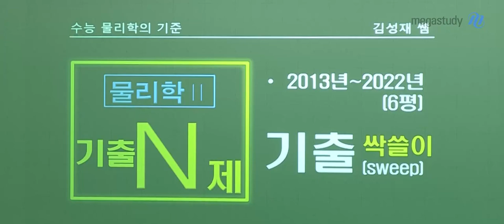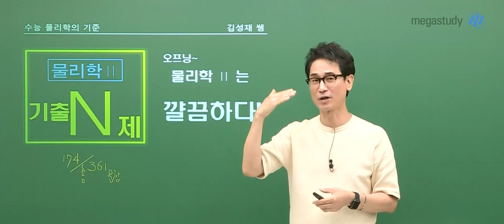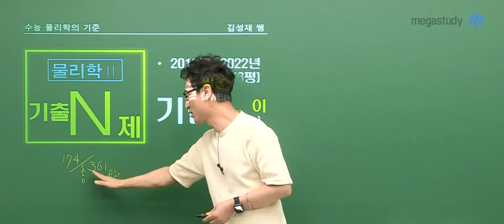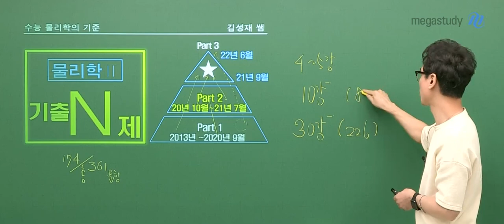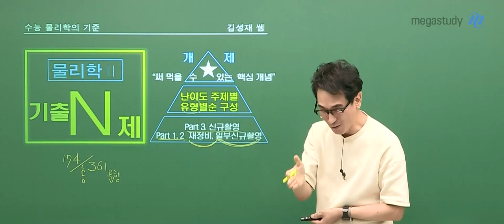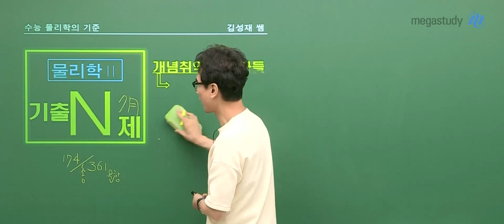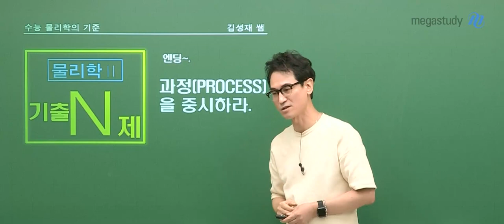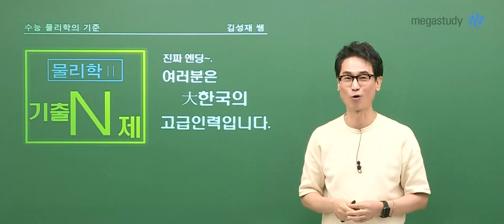[메가스터디] 물리학 김성재쌤 - 2023 버전 UP 물리학ll 기출 N제 OT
메가스터디 물리학 김성재 선생님의 2023 버전 UP 물리학ll 기출 N제 OT 영상입니다.